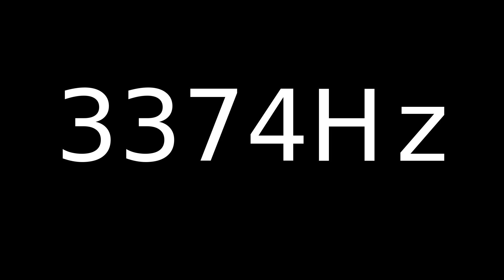Speaker Sound Test 3374Hz